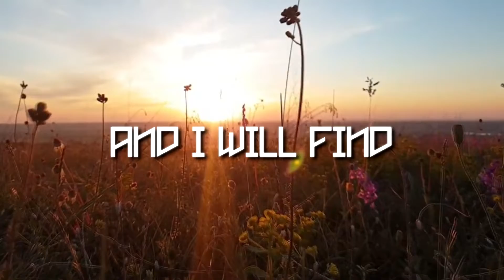Sunray - MOPHead (Official Lyric Video)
This is a lyric video for my new song sunray i hope yall love it.

Big shout out to my buddy @KashmirFPS for doing all the lyrics :) be sure to check him out!